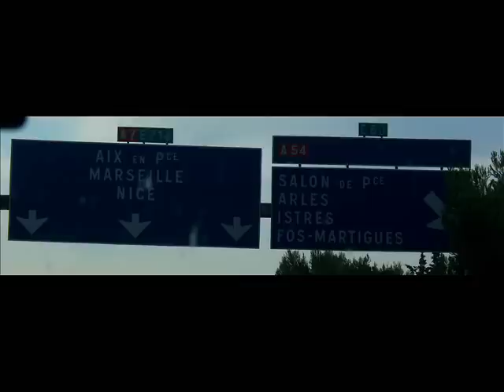Voyage : Lyon à Cannes en empruntant l'autoroute A7 et A8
la vidéo torino-tunis sur ETS2 arrive très prochainement...